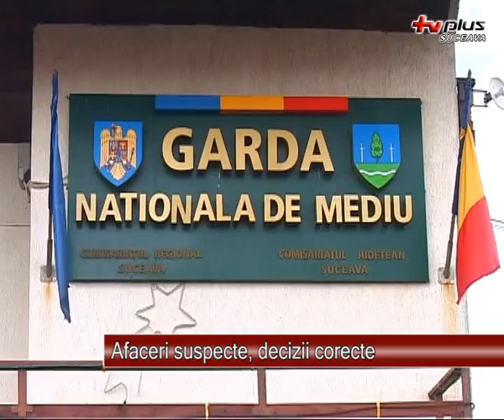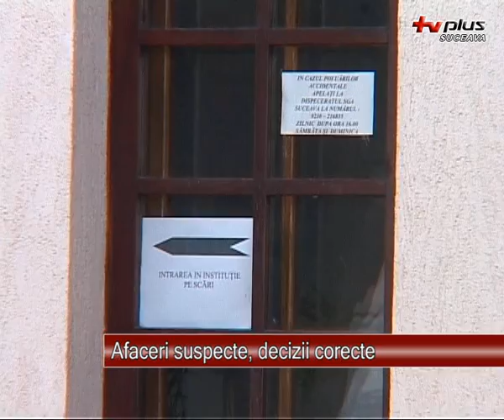Afaceri suspecte decizii corecte